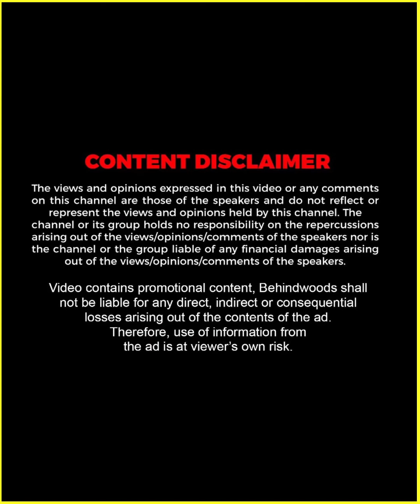"പാറു ഞാൻ പ്രസവിച്ച കുഞ്ഞാണെന്ന് വിചാരിച്ചിരുന്നവർ..." 😘❤️ | Nisha Sarang Opens Up